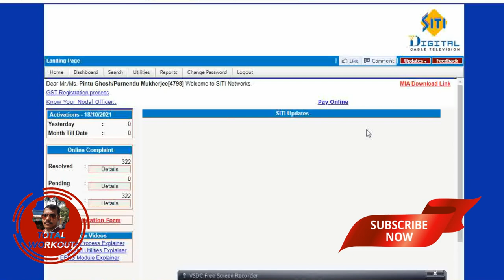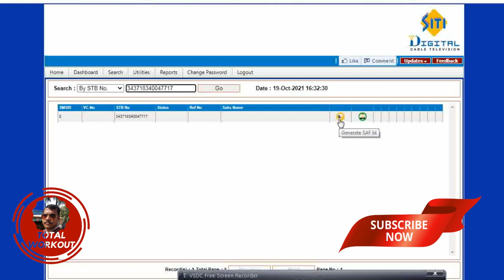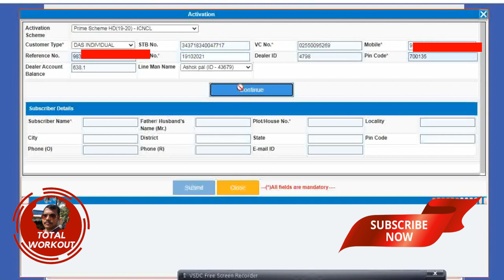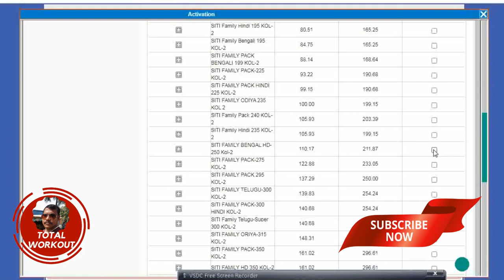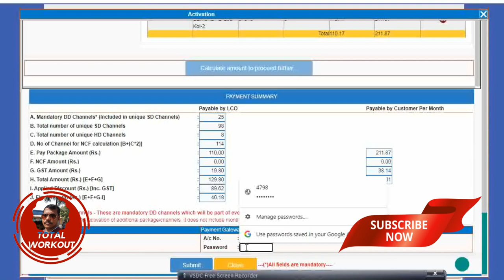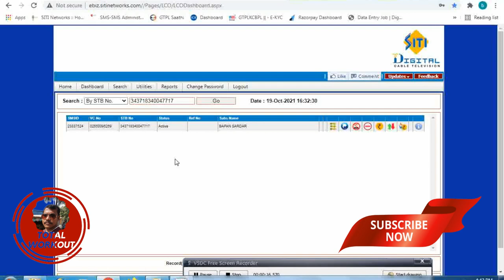siti cable tv set top box activation processed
siti cable tv set top box active processed,
Hi, this is PHELU DA, and my channel is PHELU DA#, PHELU DA one of the most popular entertainment and educational channel of you tube. please subscribe to this channel and get my video any time anywhere.